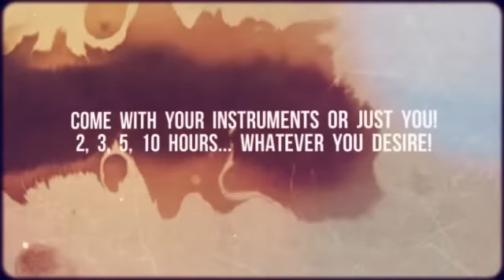Summers @ JaHOP // Promo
On holiday? Nothing to do? Waiting for a job? Then come encounter God with us at the Jamaica House of Prayer (JaHOP) as we keep the worship & prayer going this summer! Come with your instruments or just you! - 2, 3, 5, 8, 10 hours... we welcome you!

Check out our Prayer Room Schedule for more info. re: our weekly happenings & come join us!

We'll also be having 3-day Summer Intensives. The first one is this month, May 28-30, & it's free so you can check out this link for all the info.

Also, we have our School of Worship & Intercession coming up, June 4-July25. Here's the flyer with all the info. - ***register soon because space is limited***

3rd Floor, 24 Northside Plaza, Liguanea, Kingston 6